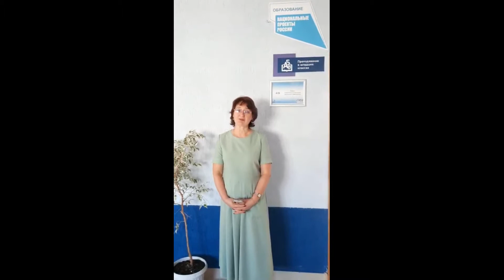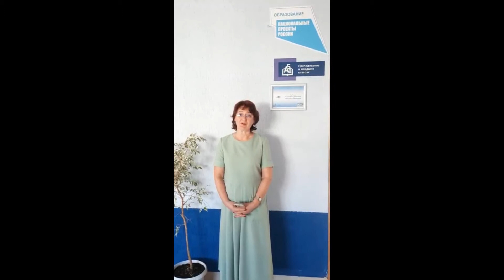Поздравления с началом нового учебного года 2020/2021